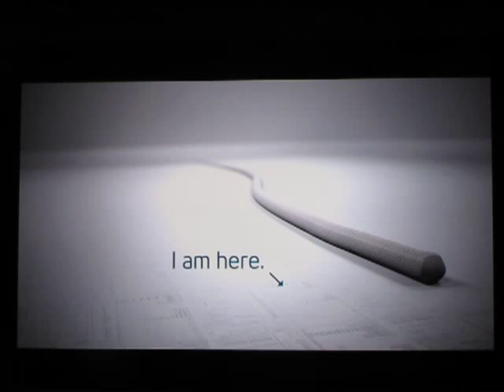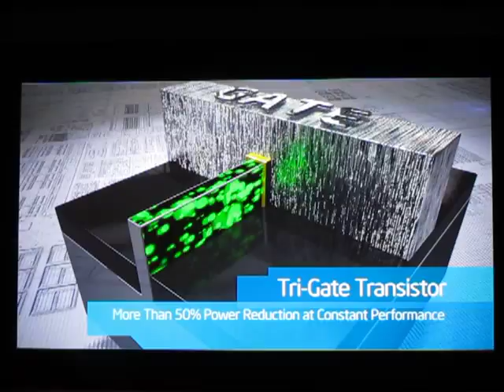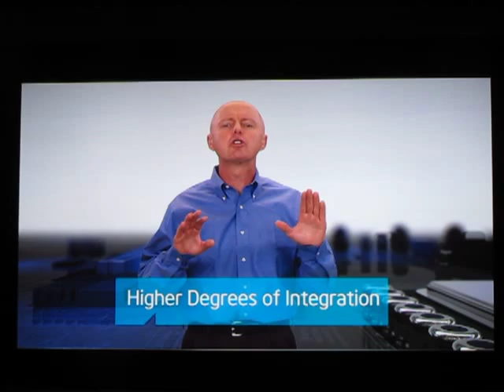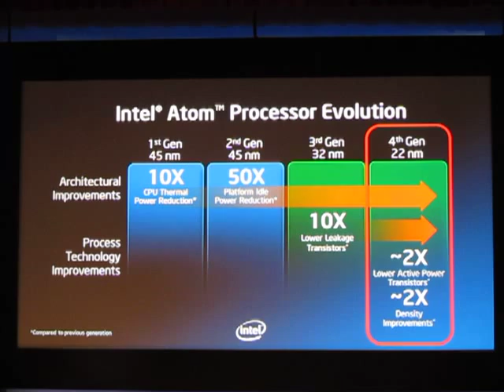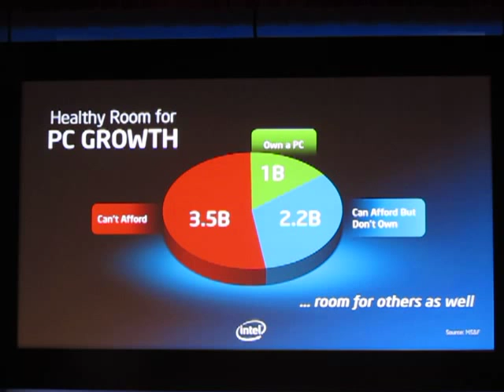Intel 3D transistors Keynote Presentation at Computex 2011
Funny vid 'shrinking' Sean Maloney of Intel